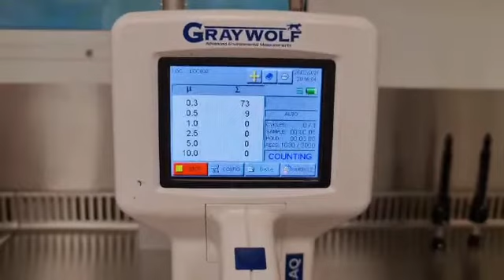Air Particle count in a workstation | i-Ceat - Clinical & Embryology Academy of ART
Air Particle count in a work station
i-Ceat - Clinical & Embryology Academy of ART